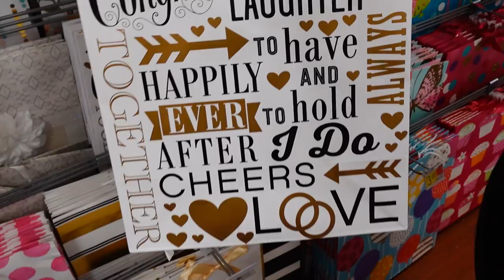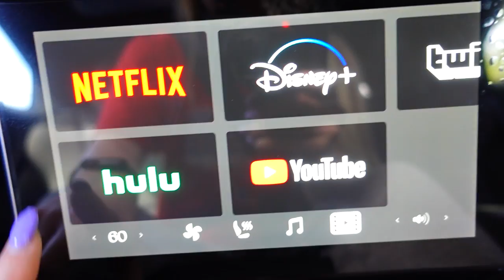Surprise Dream Car for DAD! | Tesla Model S Plaid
Surprising My Husband With Dream Car | Tesla Model S Plaid
Today is finally the day. I am surprising my husband with dream car a Tesla Model S Plaid, but things don't go as expected and I accidentally scratch it 😭!  I hope he doesn't notice.

Fan mail:
Crazy Pieces